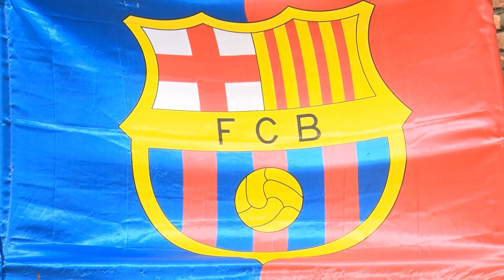Children's Day ,Martyr Mukesh Bisht Academy , Motadhak , Kotdwar, Uttrakhand